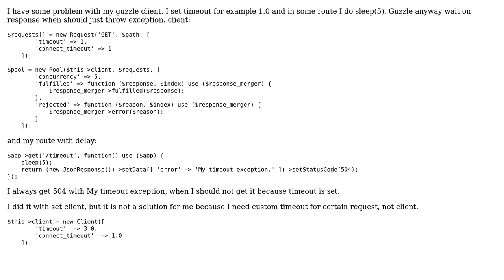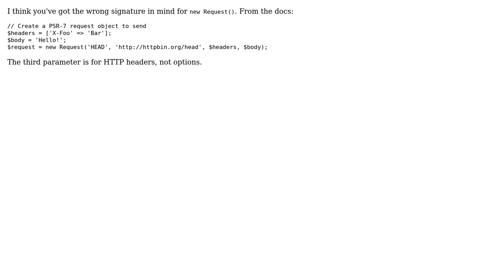Guzzle Pool doesn't respect timeout (2 Solutions!!)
Guzzle Pool doesn't respect timeout

With thanks & praise to God, and with thanks to the many people who have made this project possible! | Content (except music & images) licensed under CC BY-SA | Music | Images & others | With thanks to user shukshin.ivan user gargi258 user Dan and the Stack Exchange Network Trademarks are property of their respective owners. You are responsible for your own actions.